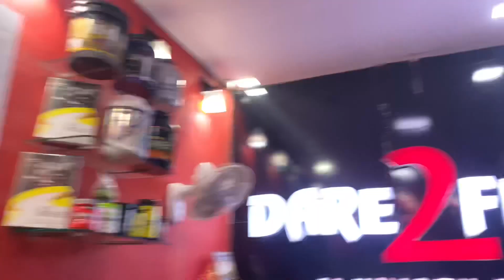Finally Manik is back🤪❤️ | sahi maza gym mai hi ata h 😂😜😊 | dailyvlog 13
_shivam_the_beast